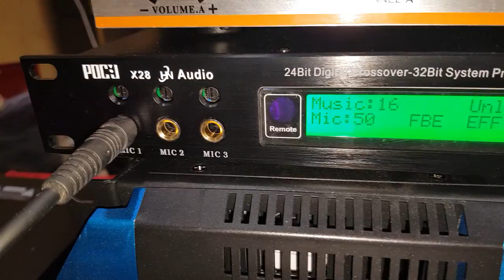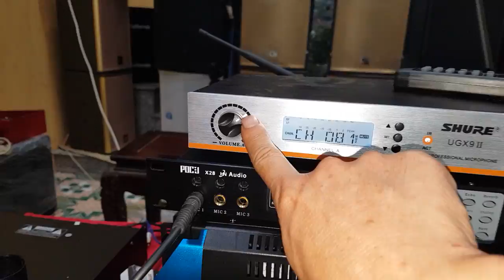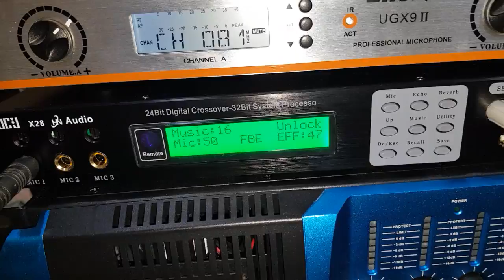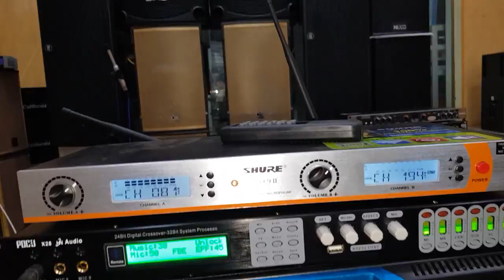Vang số POCJ X28 HN Audio. Gửi bác Hải ở Hà Nội. Cty0936583140